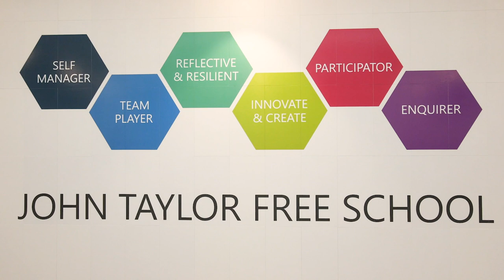John Taylor Free School Promo Video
Visit johntaylorfreeschool.co.uk for more information.